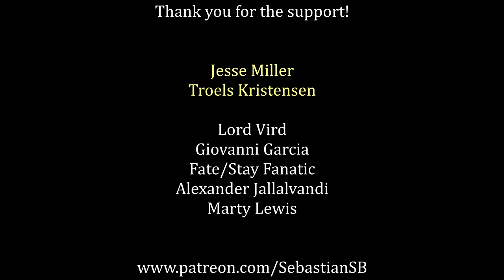Let's Play Feist Part 1 - After a Long Night, A Picnic, Tools of the Woods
Game Description:

FEIST is an atmospheric action-platformer about a small creature trapped in a mysterious and hostile world. Follow strange beasts through lonely forests, hazardous mountains, dark caves, and glowing swamps. Watch out for dangerous creatures that react to your movements and decisions with dynamic AI, and cleverly concealed traps that will test your ability to survive. Over six years in the making, FEIST is a gorgeous hand-made adventure unlike anything else, with a cinematic presentation reminiscent of The Dark Crystal or Hedgehog in the Fog, with a haunting original soundtrack by Tomek Kolczynski.

Reviews

“Some of the best game art I've seen”
destructoid

“Feist will incite the 'wild rumpus' in us all”
thestonedgamer

“A haunting, frill-free title whose aesthetic will cling to you long after you've completed it”
indieruckus